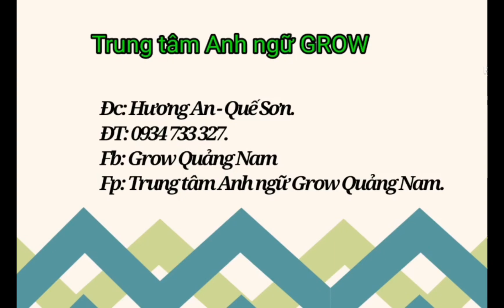Kevin - Thiên Phúc - Starters 3/2